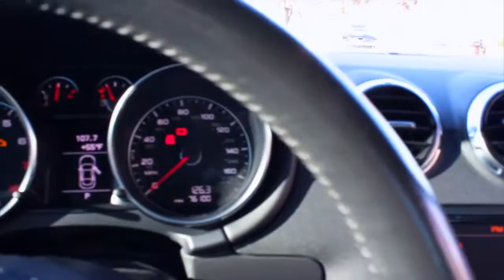2012 Audi TT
***One Owner***, ***Turbocharged***, ***AWD***, and ***Navigation***. 2D Coupe, 2.0L 4-Cylinder TFSI Turbocharged, 6-Speed Automatic S tronic, Brilliant Black, and Black w/Leather/Alcantara S Line Seat Trim. This good-looking and fun 2012 Audi TT is the car that you have been hunting for. It will take you where you need to go every time...all you have to do is steer!